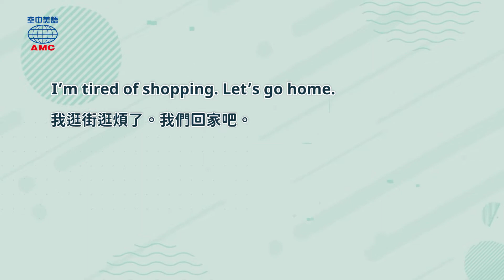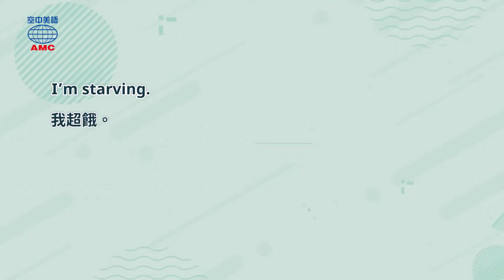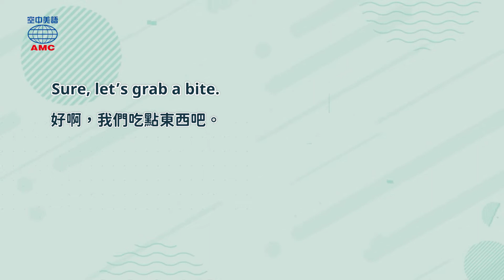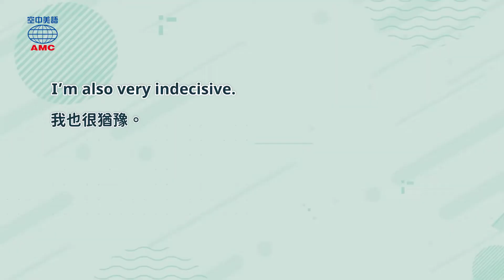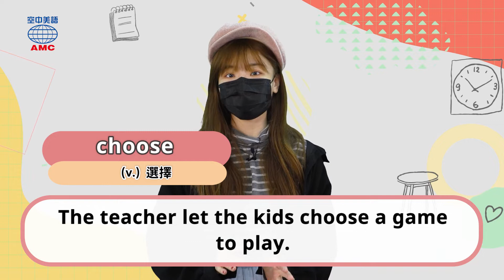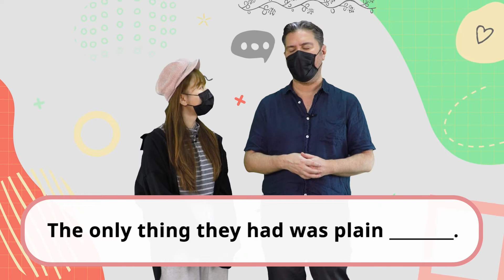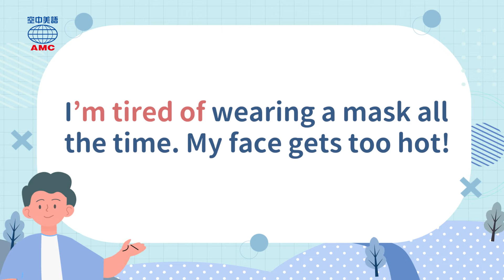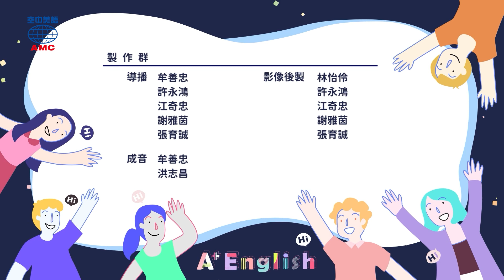2023年1&2月號Unit 9-1【各國美食一次包辦 好吃好喝全在美食街！】- 完整課程講解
A+ English空中美語雜誌訂閱：
00:00 開頭
00:38 讀之前想想看
02:56 課文朗讀（有字幕）
04:40 講解
15:21 Magic Box
17:36 Review Time
20:25 課文朗讀（無字幕）
21:35 Word Power＆認識字彙